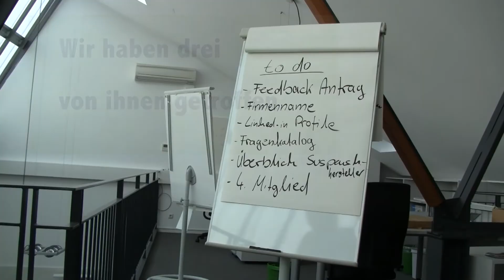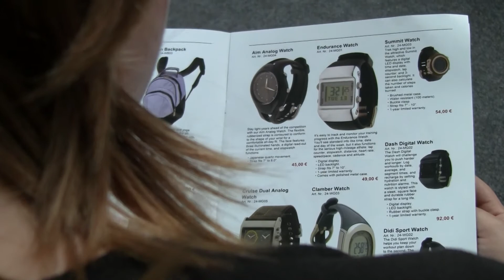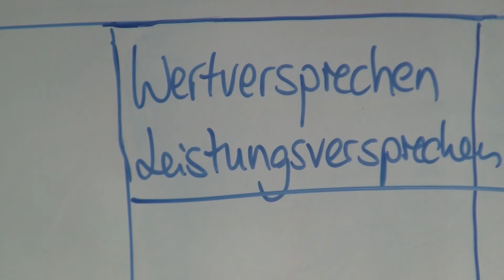GATEWAY Gründungsservice der Uni Köln - Gute Ideen seit 2015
Gute Ideen haben in Köln schon lange Tradition. An der Universität zu Köln unterstützt und berät der GATEWAY Gründungsservice Studierende, Alumni und MitarbeiterInnen bei ihren Ideen rund um das Themen Gründung und Start-up. Wir waren zwei Tage lang im GATEWAY zu Besuch und sprachen mit Marc Kley (Projektmanager im GATEWAY) sowie den Start-ups Autlay, Swarm Protein und Zeeno über das GATEWAY, ihre Arbeit und Tipps für andere Gründungsinteressierte.